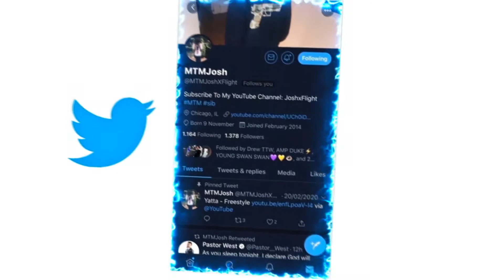TRYING OUT THIGHSTOP WINGS!!! REVIEW (TOO GOOD)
JesserTheLazer
Original Video:
KSI
SoLLUMINATI
PRETTYBOYFREDO
QJB
HANKDATANK25
DEI AND JOE
DDG
WUAP TV
LOU WAUP
ZAIS
WOLFIERAPSENT
MOREWOLFIE
OPRAH SIDEVERSON
PontiacMadeDDG
PontiacMadeDDG VLOGS
Mega McQueen
Mega Mc VLOG
CASHNASTYGAMING
RICE GUM
PEWDIEPIE
LOGAN PAUL
JAKE PAUL
POUDII
LIL POUDII
PERFECTLAUGHS
KELL
ANNOYING
GEESLICE
THE BOOK OF SWANTE
LAWTWIZ
WORLDSTARHIPHOP
2000